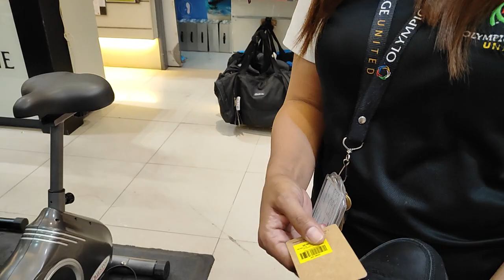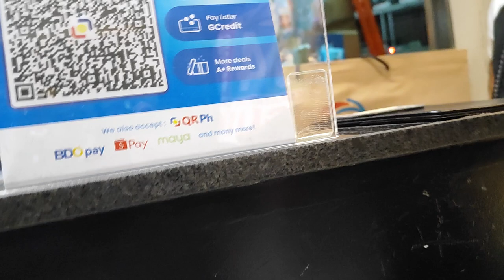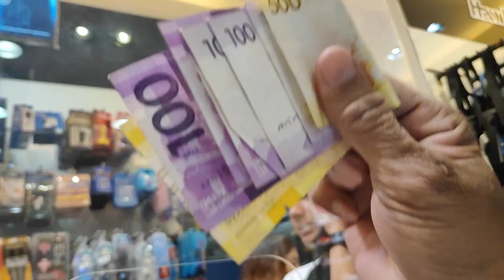Katas Ng hazard☺️